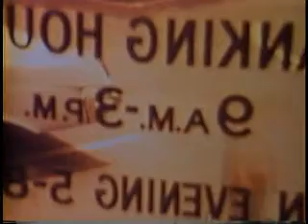Magic Hero vs. Rock People - It All Depends On Everything ('60s Psych-Pop / Acid-Folk)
From the new album 'Oak of the Golden Dream'.

Recorded on Ampex AG-300 8-track at Troun in Oakland, Calif. Instruments include Mellotron and Fender Electric XII.